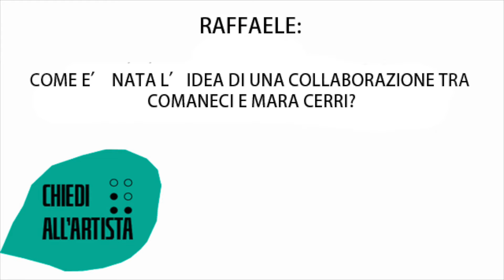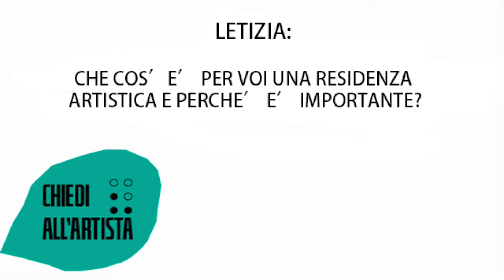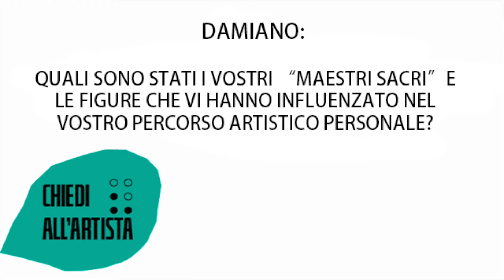Comaneci & Mara Cerri - Chiedi all'Artista - Anguille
𝗖 𝗢 𝗠 𝗔 𝗡 𝗘 𝗖 𝗜   |   𝗠 𝗔 𝗥 𝗔   𝗖 𝗘 𝗥 𝗥 𝗜
16 - 31 luglio 2020
𝗔𝗻𝗴𝘂𝗶𝗹𝗹𝗲
residenza creativa per la ricerca e composizione del nuovo concerto-spettacolo di𝗖𝗼𝗺𝗮𝗻𝗲𝗰𝗶 𝗲 𝗠𝗮𝗿𝗮 𝗖𝗲𝗿𝗿𝗶

Comaneci e Mara Cerri rispondono alle domande degli spettatori:

【D】Come è nata l’idea di una collaborazione tra Comaneci e Mara Cerri?

【D】Quali sono state le maggiori difficoltà che avete incontrato nell’unire diversi campi artistici (la musica, l’illustrazione), che compongono lo spettacolo “Anguille”?

【D】Che cos’è per voi una residenza artistica e perché è importante?

【D】Quali sono stati i vostri “maestri sacri” o le figure che vi hanno influenzato nel vostro percorso artistico personale?

𝗖𝗢𝗠𝗘 𝗙𝗨𝗡𝗭𝗜𝗢𝗡𝗔 "𝗖𝗛𝗜𝗘𝗗𝗜 𝗔𝗟𝗟'𝗔𝗥𝗧𝗜𝗦𝗧𝗔" ?
Prima di ogni residenza, si possono inviare delle domande da rivolgere all’artista accolto al Teatro Dimora!
In questo formato:
oggetto [ "Chiedi a (Nome Artista/Compagnia)" ]
inserisci [ la tua domanda ]

La data limite entro la quale inviare le domande è il giorno precedente l’inizio della residenza stessa.

Durante la residenza al Teatro Dimora gli artisti risponderanno alle domande: la videointervista sarà poi pubblicata sul nostro canale YouTube e sui canali social dell'Arboreto - Teatro Dimora.

Partecipa anche tu a 𝘾𝙝𝙞𝙚𝙙𝙞 𝙖𝙡𝙡'𝘼𝙧𝙩𝙞𝙨𝙩𝙖!

𝗜𝗡𝗩𝗜𝗔𝗖𝗜 𝗟𝗘 𝗧𝗨𝗘 𝗗𝗢𝗠𝗔𝗡𝗗𝗘!